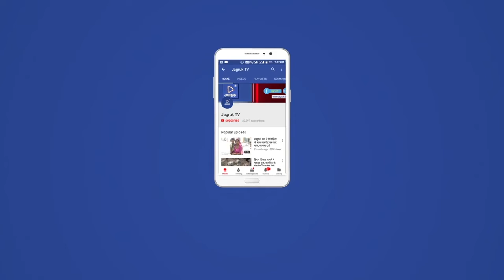महाराष्ट्र बोर्ड 10वीं की परीक्षा का परिणाम जारी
महाराष्ट्र राज्य माध्यमिक और उच्च माध्यमिक शिक्षा बोर्ड ने कक्षा दसवीं के परिणाम की घोषणा कर दी है। जिन छात्रों ने इस साल कक्षा दसवीं की परीक्षा में भाग लिया था, वे अपना परिणाम MSBSHSE की आधिकारिक वेबसाइट maharashtraeducation.com पर जाकर चेक और डाउनलोड कर दोपहर एक बजे से चेक कर सकते हैं। इसके लिए छात्रों को आधिकारिक पोर्टल पर अपने रोल नंबर और जन्मितिथि जैसी जानकारियों को दर्ज कर के लॉगिन करना होगा।

इस साल, महाराष्ट्र बोर्ड ने कक्षा 10वीं के छात्रों के लिए 15 मार्च से 4 अप्रेल, 2022 तक राज्य बोर्ड परीक्षा आयोजित की। परीक्षा में लगभग 14 लाख छात्रों ने भाग लिया था। परीक्षा के बाद से ही छात्र अपने परिणाम का इंतजार कर रहे थे। महाराष्ट्र राज्य माध्यमिक और उच्च माध्यमिक शिक्षा बोर्ड की ओर से जारी किए गए परिणाम के अनुसार कुल 96.94 फीसदी छात्रों ने इस साल दसवीं कक्षा की परीक्षा में सफलता प्राप्त की है। जबकि बीते साल कुल 99.95 फीसदी छात्र पास हुए थे। हालांकि, कोरोना के कारण परीक्षाओं का आयोजन नहीं किया  गया था।

लड़कियों ने बाजी मारी
बता दें कि परीक्षा में लड़कियों ने बाजी मारी है। दसवीं कक्षा की बोर्ड परीक्षा में लड़कियों का कुल सफलता प्रतिशत 97.96 रहा है। वहीं, परीक्षा में कुल 96.06 फीसदी लड़कों ने सफलता प्राप्त की है।